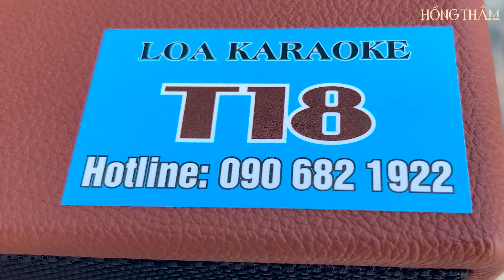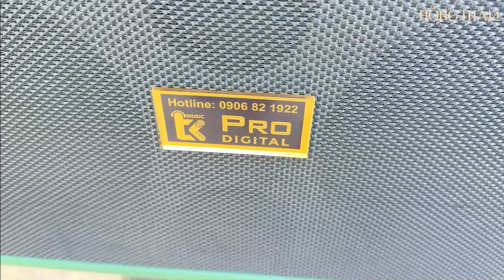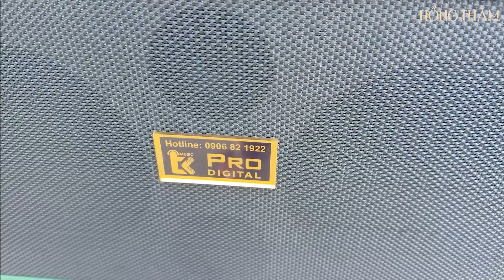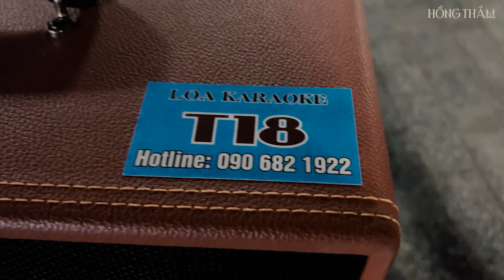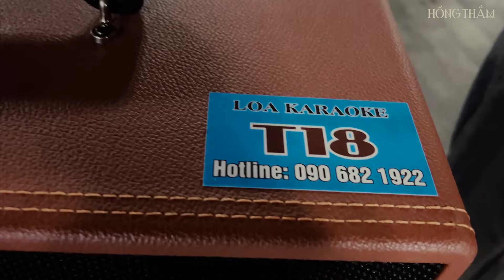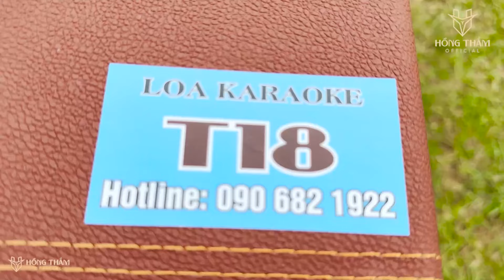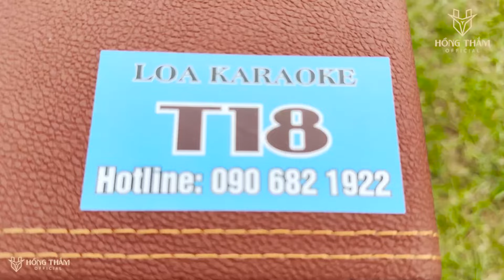Tuyển Tập Song Ca Bolero Lính Hay Nhất Của Hồng Thắm Cùng Phong Sơn Nước Gây Nghiện